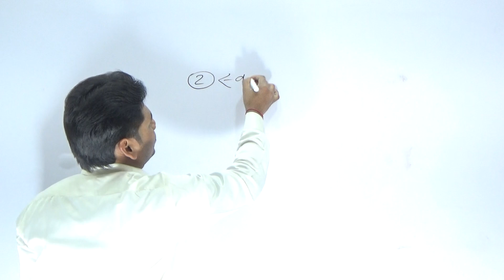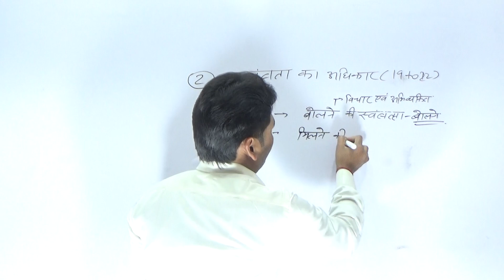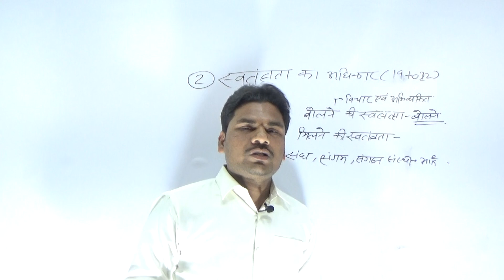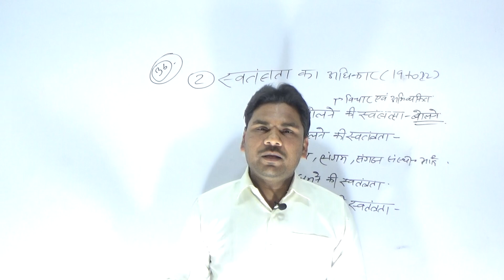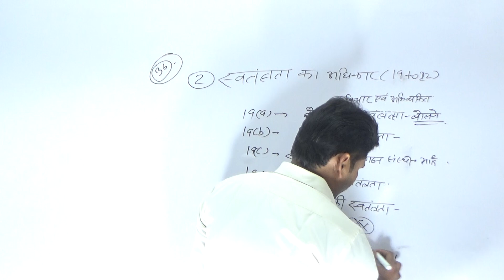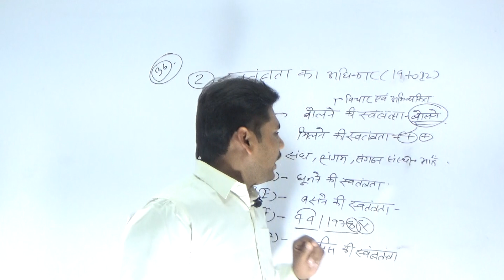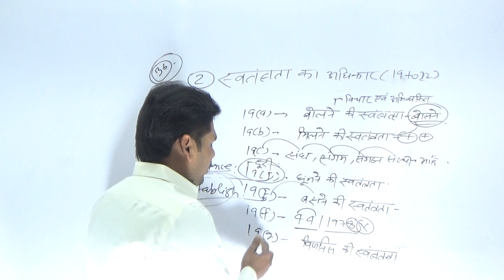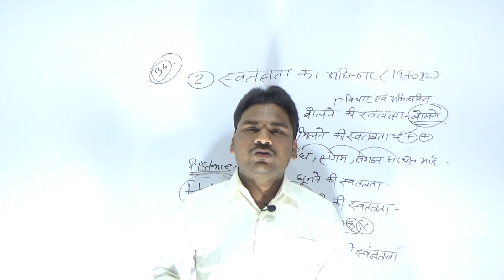भारतीय संविधान अनुच्छेद 19 (Article 19 in Hindi)